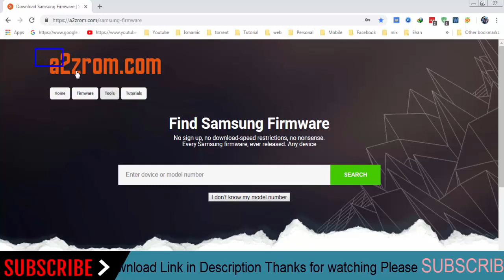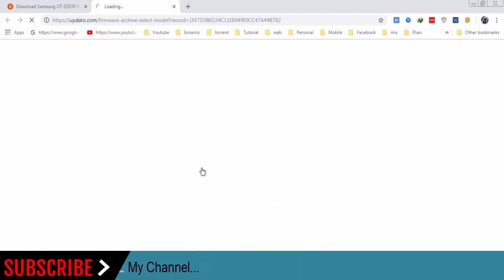How To Download Samsung Galaxy Mini GT-S5570 Stock Firmware (Flash File) For Update Android Device